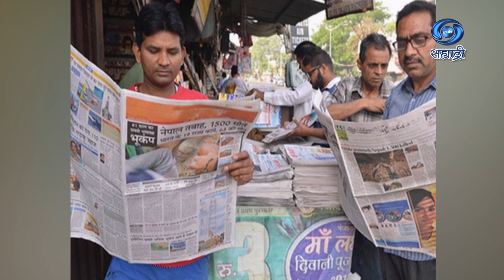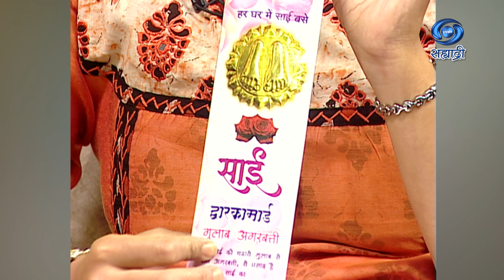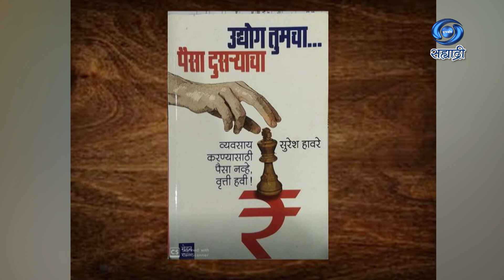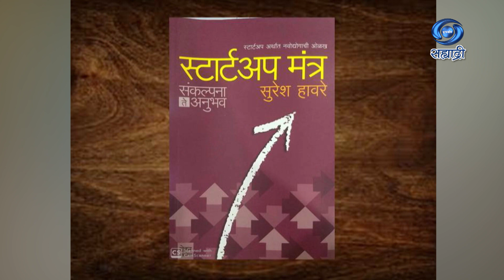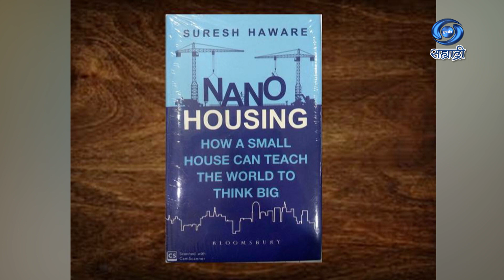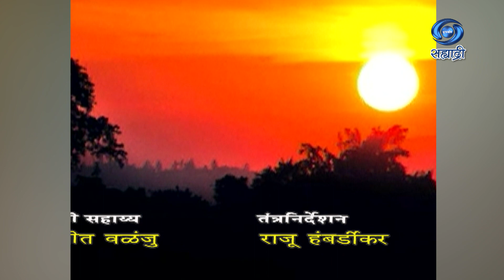Namaskar Mandali | डॉ. सुरेश हावरे | Suresh Havre | नमस्कार मंडळी | Ep 35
सहभाग - डॉ. सुरेश हावरे, अध्यक्ष, श्री साईबाबा संस्थान ट्रस्ट, शिर्डी
संकल्पना - एम. एस. थॉमस
निर्माता - डॉ. आलोक खोब्रागडे
DD Sahyadri
Doordarshan Mumbai
Sahyadri Marathi
Show : ' Namaskar Mandali '_' नमस्कार मंडळी '
Artist : डॉ. सुरेश हावरे, अध्यक्ष, श्री साईबाबा संस्थान ट्रस्ट, शिर्डी
Anchor : नेहा परांजपे
Social Media Operator : सई सागर मांजरेकर
Producer Director : डॉ. आलोक खोब्रागडे